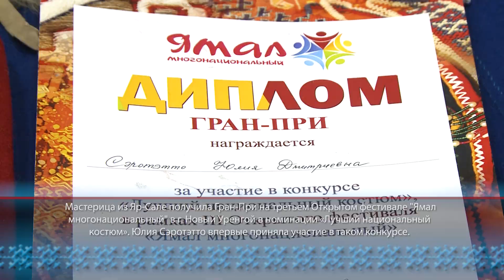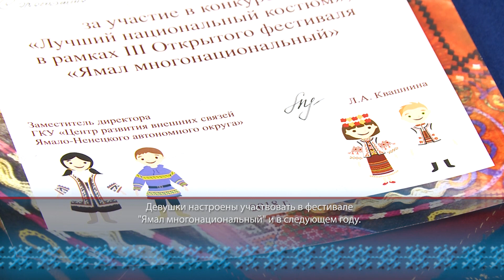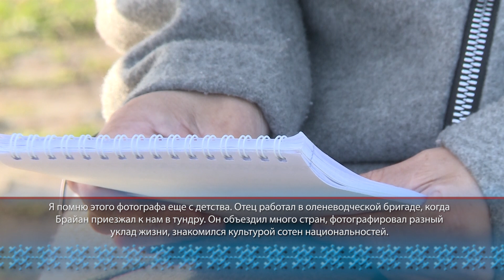Ямал Ил. 18.09.2018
Об открытии нового сезона в "Лимбя", о жизни первоклассников в интернате, а также о фактории Ярото-1 смотрите в свежем выпуске "Ямал' ил" .